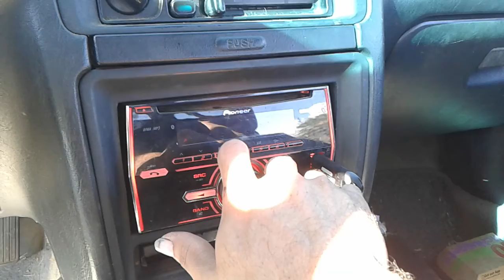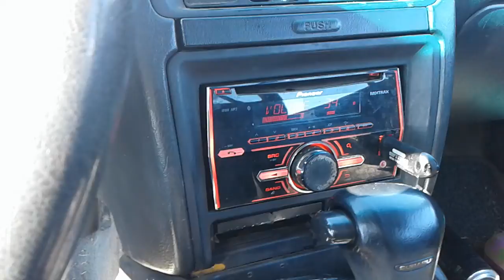Starting the year off banging - 6 12" Pioneers on 900 watts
Songs:
Adam Lambert - Down The Rabbit Hole
DJ Russticals - Suga Boom Boom 22Hz rebass